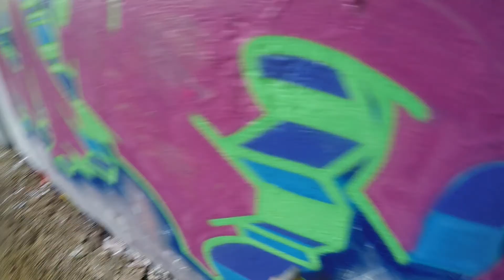GRAFFITI ART PRODUCTION WITH OLD SKOOL LEGENDS KERA AND AEM **EKS** **AEM** **KERA** **MAIDSTONE**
This video shows the graffiti art production of EKS, AEM and KERA.

This spot was a new graffiti art spot to me and Kera. Unfortunately upon arrival we found the wall soaked  but we mulshed up and battled on with it. I think the production came out pretty well although in future we need a common link up theme.